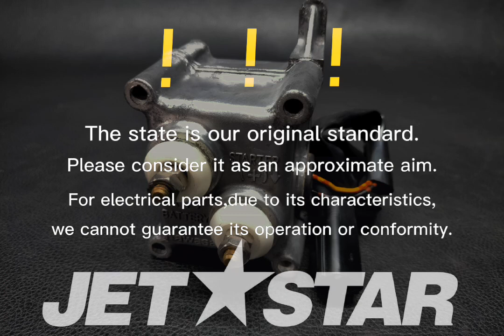Kawasaki_2009_ULTRA260XJT1500E9F_Fuel-Injection SWITCH [ K6543-14 ]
Kawasaki_2009_ULTRA260XJT1500E9F_Fuel-Injection